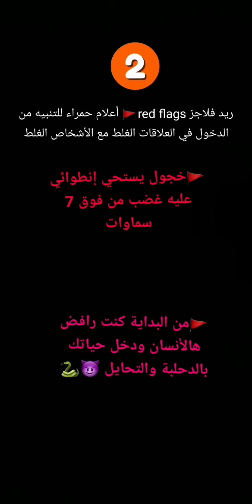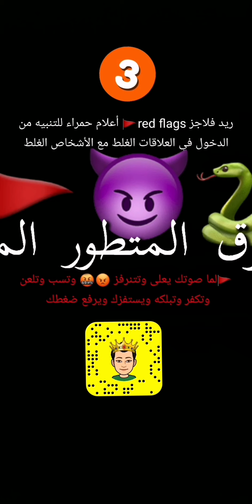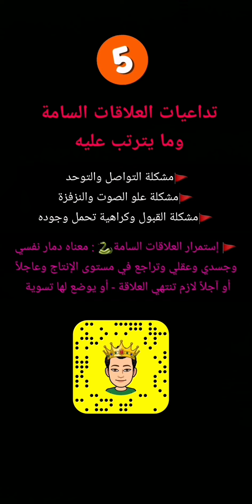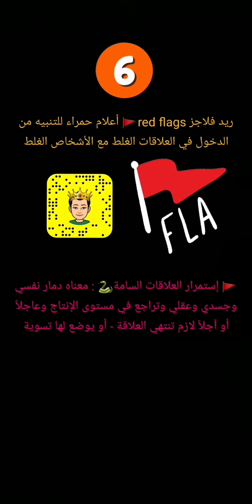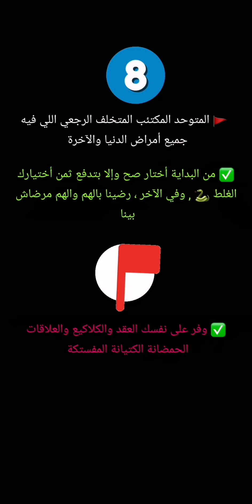ريد فلاقز في الحب والعلاقات